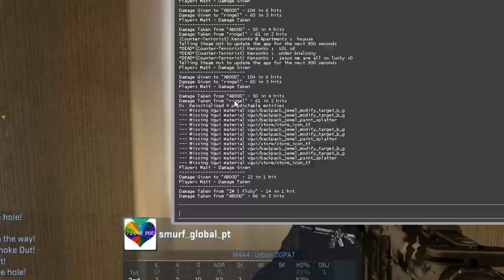A very angry game of CS:GO..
Lol I got triggered